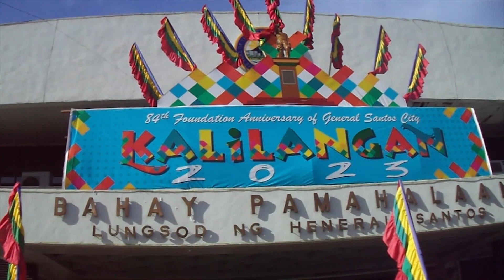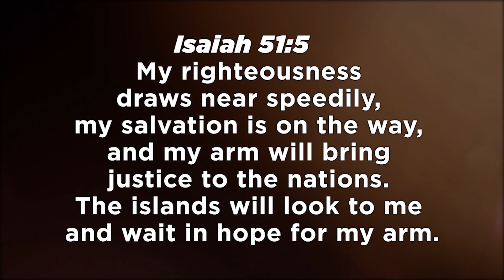General Santos City KALILANGAN Festival 2023 Street dancing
Kalilangan festival commemorates the foundation of General Santos City  ( known as Dadiangas City) and its Cultures  Every Febuary 27